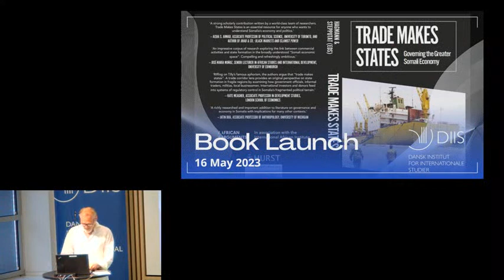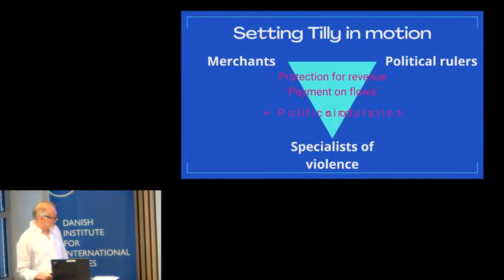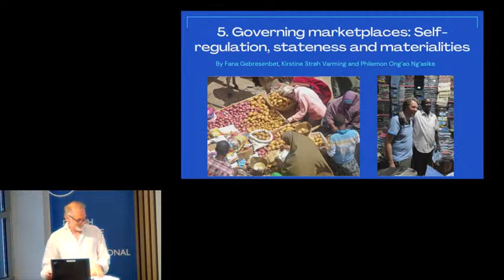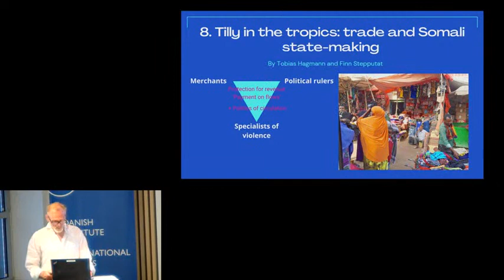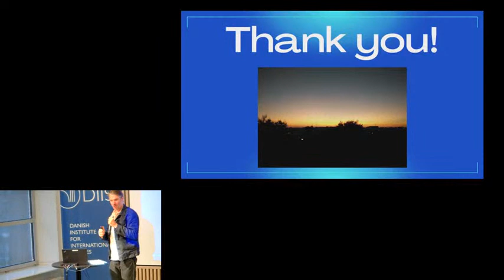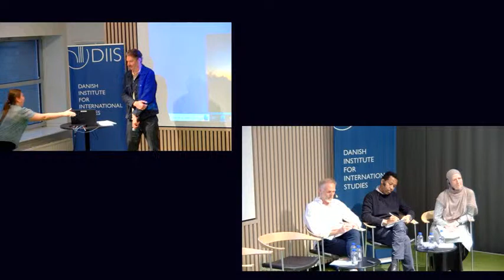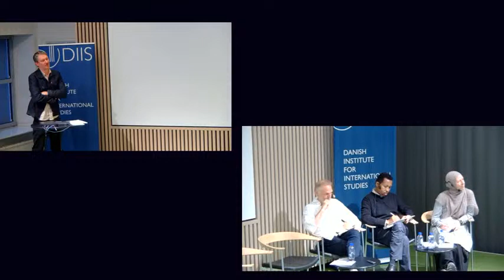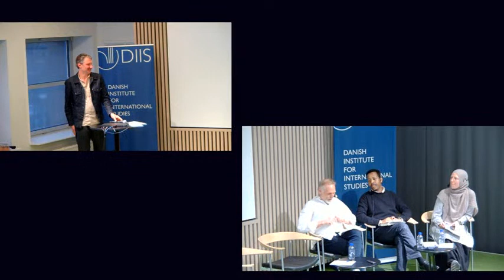Trade makes states: Governing the greater Somali economy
Marketplaces, transport corridors, ports, traders, and tax officers, but also mobile money, social networks and trust, are the protagonists of a new book, 'Trade Makes States', that points to the circulation of goods as central to Somali societies, economies and politics.

Drawing on multi-site research from across East Africa's Somali-inhabited economic space–including parts of Kenya and Ethiopia–the contributors to this volume highlight the interconnection between trade and state-building after the Somali state collapse. It analyzes the "politics of circulation" involving competing and emerging public administrations, which seek to generate revenue and to control infrastructures along major trade corridors.

Connecting classic debates on state formation with recent scholarship on logistics and cross-border trading, Trade Makes States argues that the facilitation and capture of commodity flows have been instrumental in making and unmaking states across the Somali territories. Aspiring state-builders are thus confronted with the challenge of governing the flow of goods in order to rule over lands and peoples. The contributors to this volume draw attention to the ingenuities of transnational Somali markets, which often appear to be self-governed. Their dynamism and everyday administration by a host of actors provide insights into contemporary state formation on the margins of global supply-chain capitalism.

Programme
Introduction, Peer Schouten
Book presentation, Finn Stepputat
Comments by José-María Muñoz and Vanessa van den Boogaard
Q&A, Finn Stepputat, Ahmed Musa and Kirstine Stroh Varming

Background photo: Finn Stepputat